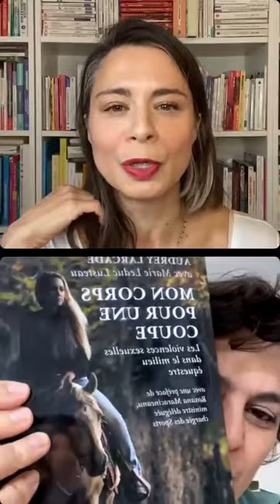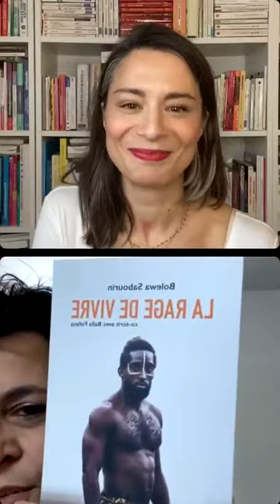« Loin mais ensemble » avec Cecile G.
@cissoue est militante pour la protection de l’enfance.

Protégeons nos enfants, tous les enfants!!!☀️🌸

Harcèlement scolaire, maltraitance, mauvais traitement psychologique, physique ou sexuel…😕

Les numéros essentiels:

☎️ 119: Numéro appel de l’enfance en danger
☎️ 3020: Appel gratuit contre le Harcèlement scolaire
☎️ 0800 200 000 ou le 3018 Pour le cyber harcèlement à l'école
☎️ CIIVISE: Commission Indépendante sur l’Inceste et les Violences Sexuelles faites aux Enfants (gratuit):
- 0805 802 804 ( France métropolitaine)
- 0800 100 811 ( outre mer)

Merci Cécile d’avoir accepté de venir nous parler de ce sujet sensible. 🙏🏼🌸